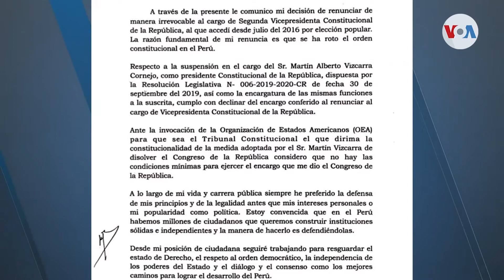Crisis política en Perú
En plena crisis política, se encuentra Perú, después que el Presidente Vizcarra disolviera el Congreso y este nombrara a una presidenta, quien renunció solo un día después. Leonardo Feldman con los detalles.